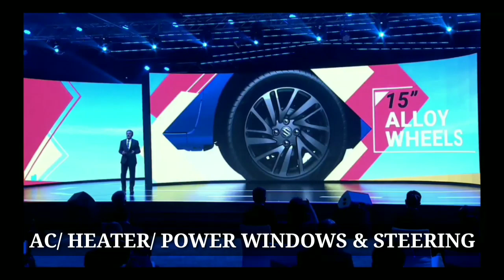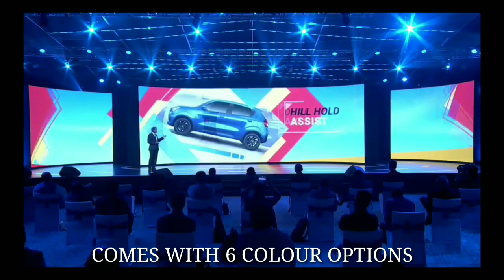MARUTI ALL NEW CELERIO FULL DETAILS IN HINDI | CELERIO NEW MODEL ALL DETAILS IN HINDI | 2022 CELERIO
hello doston aaj ke is video me hum aapku batayenge celerio ke new model ke baare me full details hindi me